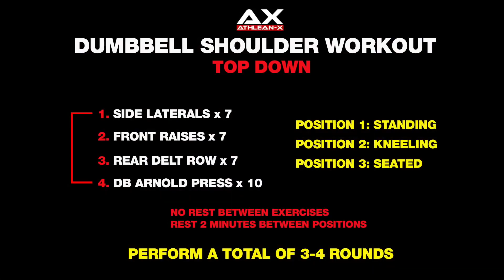Rutina de Hombros con Mancuernas ¡DELTOIDES DEFINIDOS!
Si quieres una rutina de hombros que no necesite de un rack completo de mancuernas o acceso a un gimnasio, aquí la tienes. En esta de ruitna de hombros, Jeff Cavaliere te dará dos opciones de rutinas para trabajar los hombros con mancuernas. Puedes hacer ambas o sólo una. Si sólo tienes un par de mancuernas ligeras puedes hacer de forma muy fácil la versión de abajo hacia arriba. Si tienes 3 pares de pesas puedes hacer la versión de arriba hacia abajo.

Ambas rutinas constan de 3 ejercicios para los hombros que definirán tus deltoides. Estos son la elevación lateral, la elevación frontal, el remo para deltoides posteriores y el press Arnold. La clave es que cambias la posición de tu cuerpo a través de esta rutina para asegurar que la tensión se mantenga fuerte y las ganancias continúen. Las tres posiciones desde las cuales harás esta rutina son una posición sentada sobre el suelo, de rodillas y de pie.
Comenzamos con la primera de 2 rutinas para hombros, la cual llamaremos A.

Consta de ejecutar 4 ejercicios desde una posición sentada sobre el suelo sin descanso entre ellos. Cada una de las 3 elevaciones laterales se harán por 7 repeticiones. El último ejercicio en este circuito de hombros, el press Arnold, se ejecutará por 10 repeticiones. No debes descansar entre ninguno de los movimientos mostrados.

Al estar sentado sobre el suelo, convertimos de inmediato algo que tradicionalmente sería ligero y hacemos que se sienta mucho más pesado. Esto es debido a que podemos limitar el rango de movimiento debido a que el suelo está en el camino, de esta forma forzamos a los hombros a soportar más tensión constante en la parte baja del movimiento. Incluso después de las primeras 7 repeticiones deberías comenzar a sentir un ardor intenso en tus deltoides si estás haciendo esto correctamente.

Continua de inmediato hacia la elevación frontal y repite lo mismo. De nuevo, el rango de movimiento limitado obligará a la cabeza frontal de los deltoides a soportar más tensión durante el movimiento. Una vez más, y sin descanso continúa hacia el último movimiento para trabajar los deltoides posteriores, ejecuta 7 repeticiones continuas. Por último, junta todo con el press Arnold.

Ponte de pie y repite una vez más para completar.

Toma un descanso de 2 a 3 minutos y repite todo el circuito, una vez más comenzando desde el suelo y busca completar de 3 a 4 rondas de esta rutina para hombros.

Si prefieres una opción más pesada, haz la rutina B. Aquí vas a necesitar 3 pares de mancuernas con 10 libras de diferencia entre ellas. Yo estoy usando aquí un set de 30, 20 y 10 libras. Una vez más voy a ejecutar los mismos ejercicios, pero esta vez comenzaré desde una posición de pie usando las mancuernas más pesadas que tengo.

Después de terminar, sin descanso, este circuito de ejercicios, voy hacia la posición de rodillas, pero tomo un descanso de 2 a 3 minutos antes de iniciar la misma serie de movimientos con el segundo par de mancuernas que tengas.

Termina esto y después, una vez más, cambia hacia la posición sentada y usa el par más ligero de mancuernas que tengas. Una vez más recuerda tomar un descanso de 2 a 3 minutos entre cambio de posiciones. Después de haber terminado, descansa de 3 a 5 minutos y trata de completar de 3 a 4 rondas de esta brutal rutina de hombros para unos deltoides definidos.

Si estás buscando un programa de entrenamiento completo que te ayude no sólo a desarrollar hombros grandes y definidos sino todo el cuerpo, asegúrate de dale clic al enlace debajo y checa el sitio web athleanxespanol.com para una gran variedad de programas, cada uno de ellos diseñado para ayudarte a cumplir tus objetivos específicos.

Para más videos de rutinas para hombros con mancuernas y los mejores ejercicios para desarrollar unos hombros más grandes, asegúrate de suscribirte a nuestro canal de YouTube a través del enlace de abajo y recuerda activar las notificaciones para que nunca te pierdas un nuevo video cuando lo publiquemos.